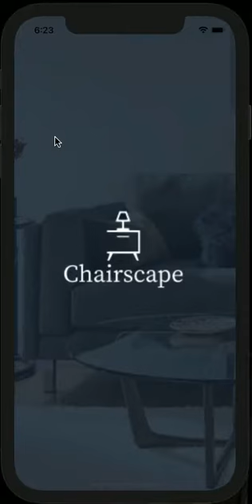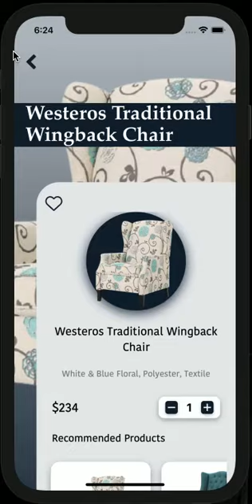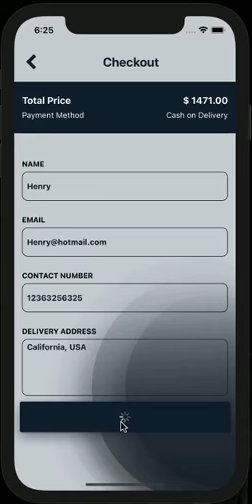Chair and Furniture Selling App - React Native App UI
M10Labs is always here to appreciate the work of talented people who can show their exceptional talent to the world.
You can learn to make these react native apps too. M10Labs welcomes you all.